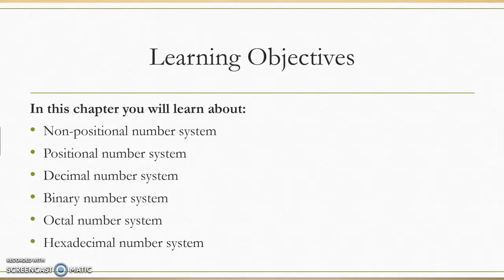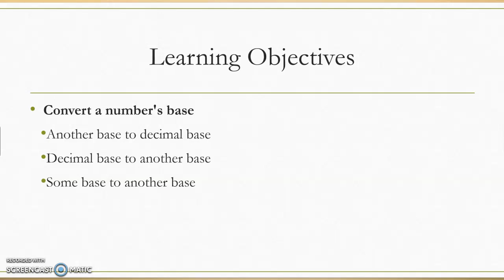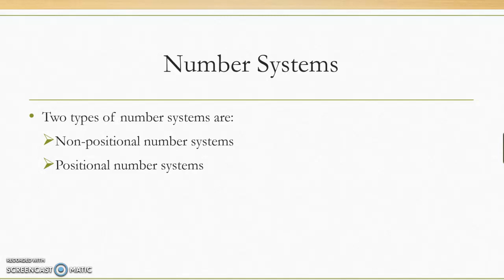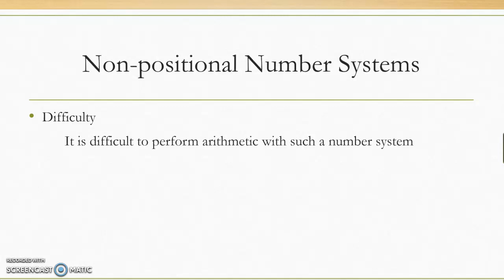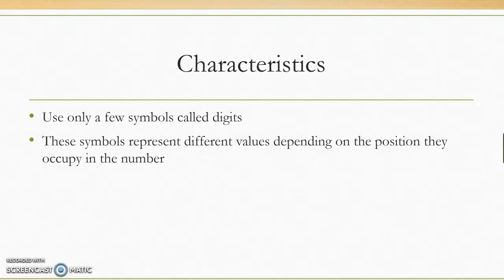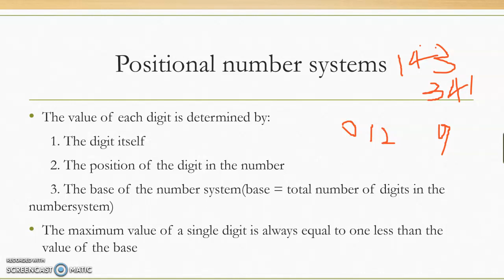Positional and non-positional number system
CS class in malayalam